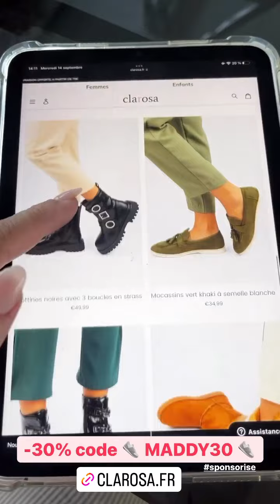MADDY BURCIAGA - 17 Septembre 2022